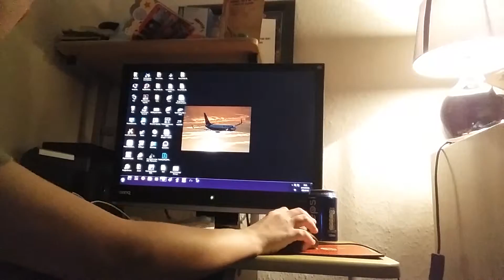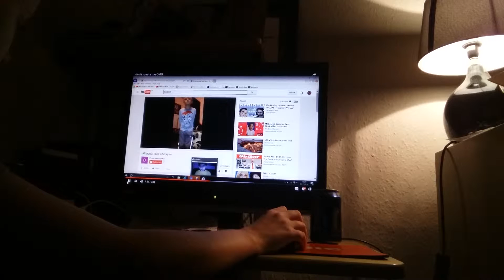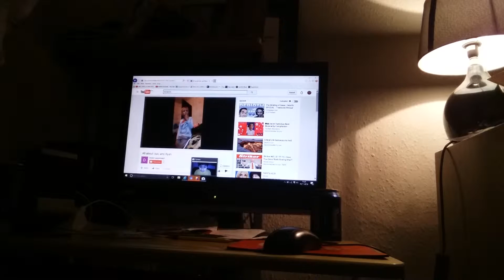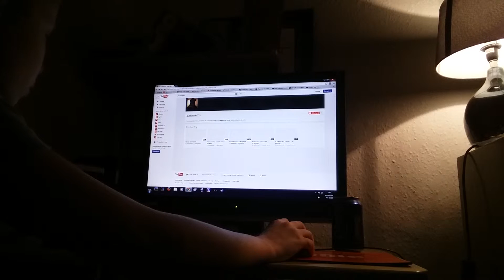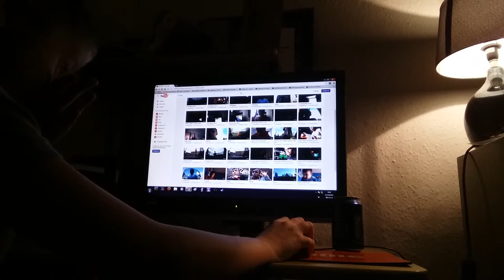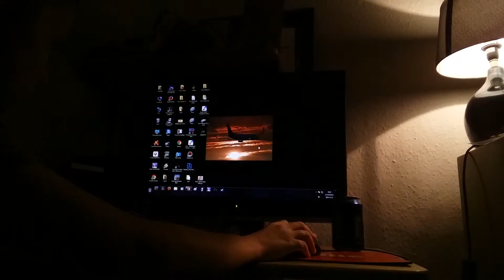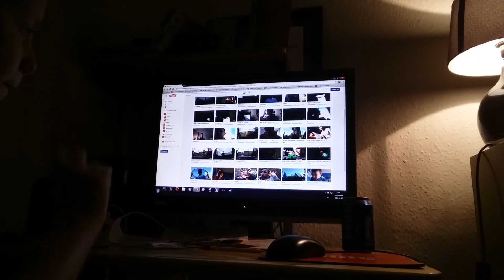Reacting to freinds